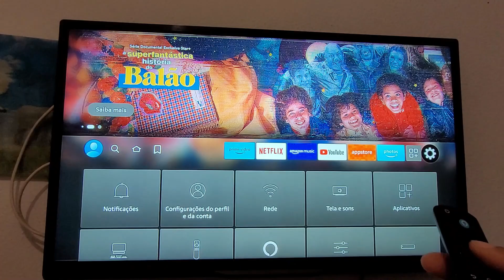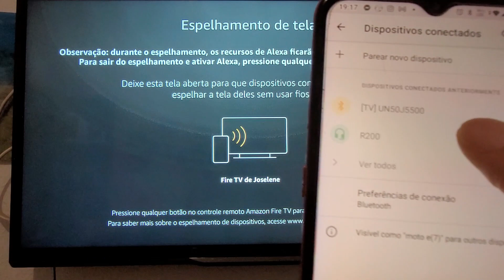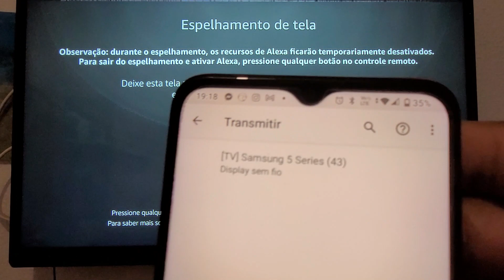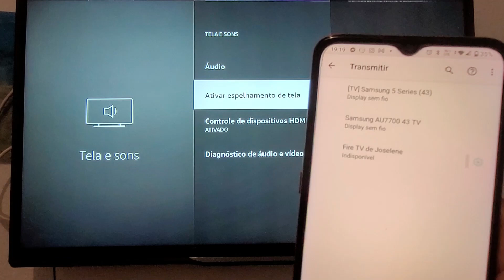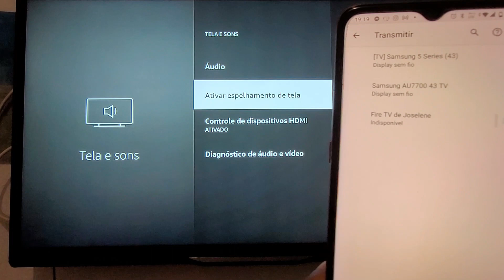como espelhar a tela do celular motorola no fire tv stick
quem não está conseguindo espelhar a tela do celular porque não tem os 3 pontinho ou porque dá outro erro tenta esse outro vídeo aqui